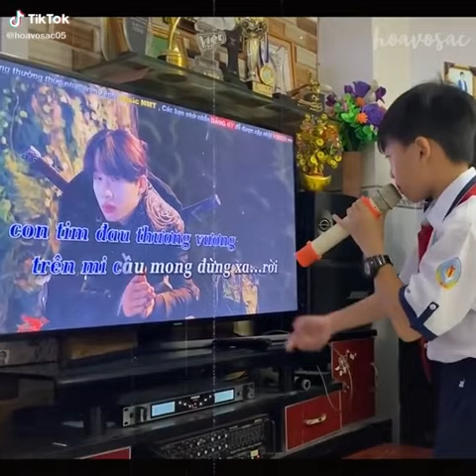Hoa Hải Đường - Minh Chiến Cover